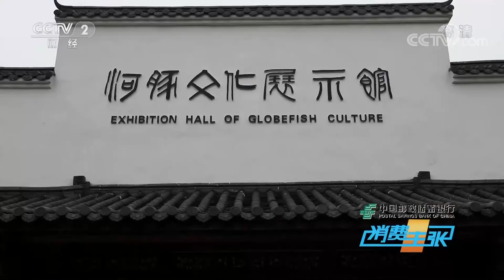正是河豚欲上时，吃法多样，回味无穷 「消费主张」20220513 | CCTV财经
本期节目主要内容：
蒌蒿满地芦芽短，正是河豚欲上时。河豚肉质极为鲜美，但部分器官含有剧毒，因此自古就有“拼死吃河豚”的说法。如今在江苏扬中，吃河豚已经成为了当地的文化，吃法更是花样百出。